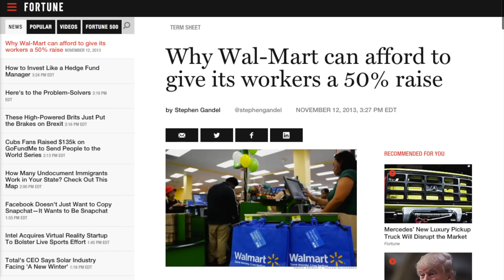Why Is Walmart Should Go Bankrupt in 2023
I honestly think Walmart is the WORST! I think Walmart is bad for America and the world.
Walmart bad customer service! THE WORST!